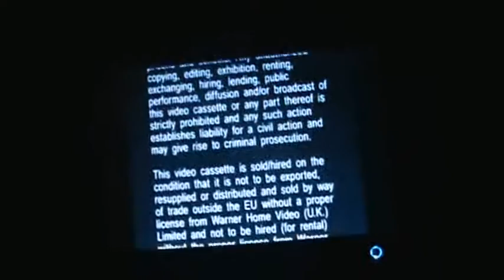Closing to Heat UK VHS (1998)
1. End of film
2. Warner Bros logo
3. Warning